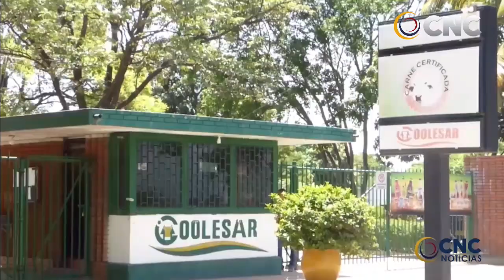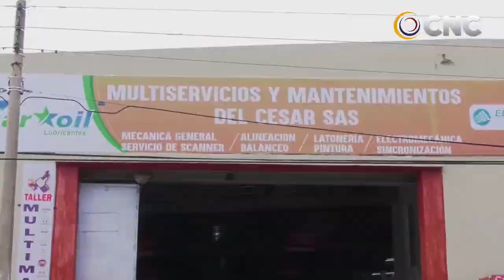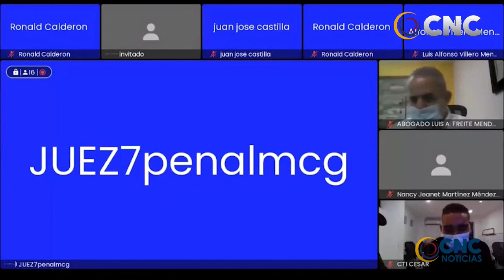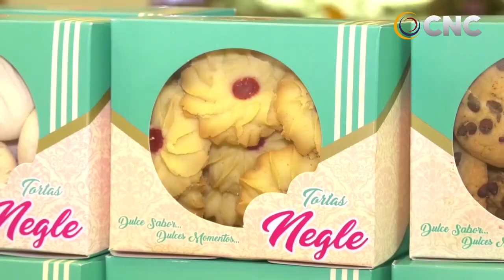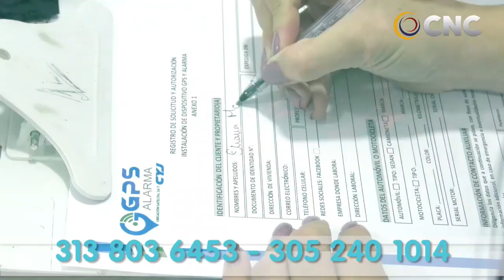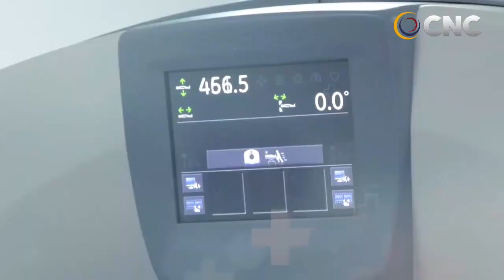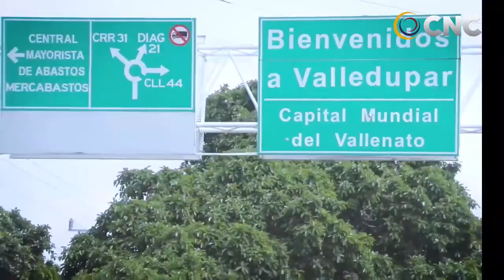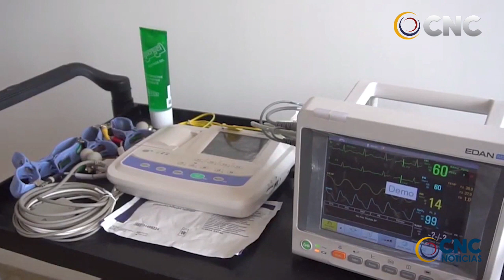CNC NOTICIAS VALLEDUPAR EMISIÓN CENTRAL 27 JULIO 2021